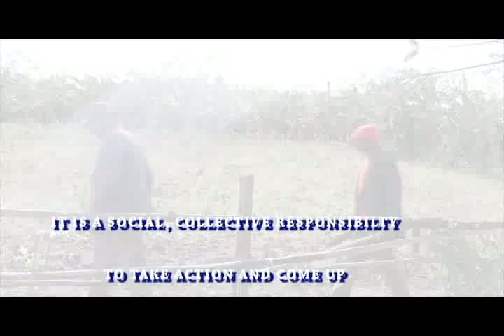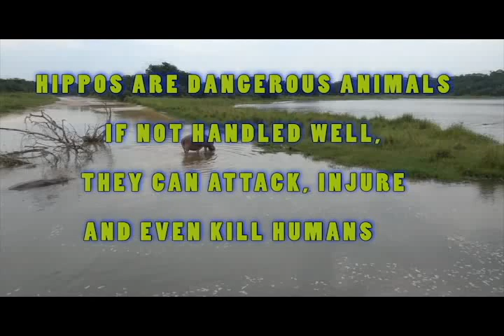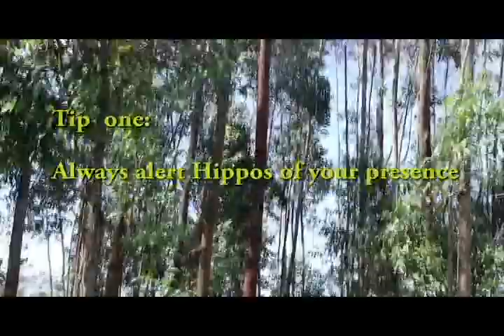HIPPO DEMOSTRATION FENCE IN KAKENKE, RAKAI DISTRICT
Uganda Wildlife Authority trying it's level best to promote the harmonious living between wildlife and people living near the habitats